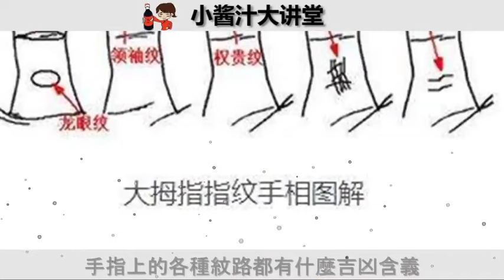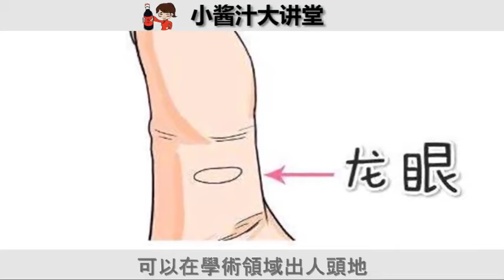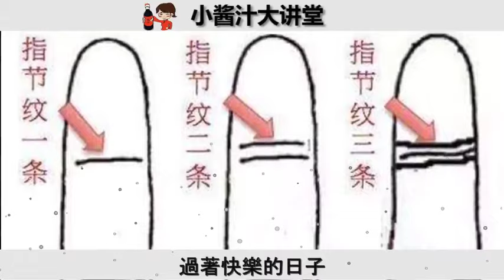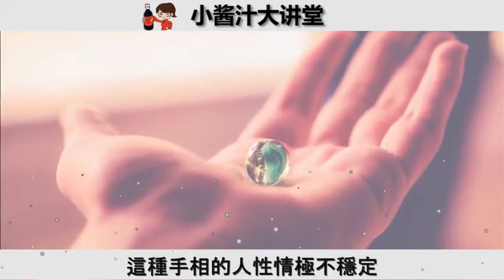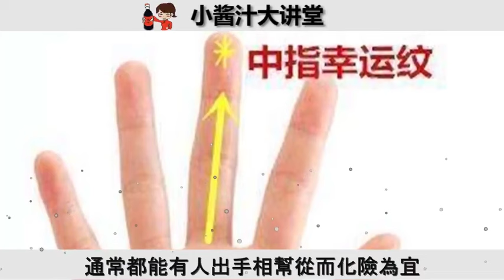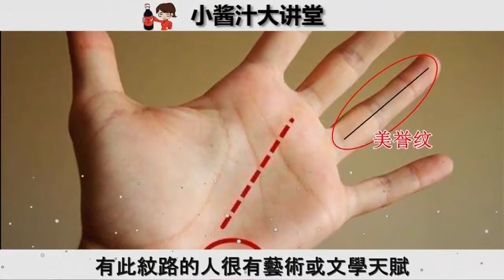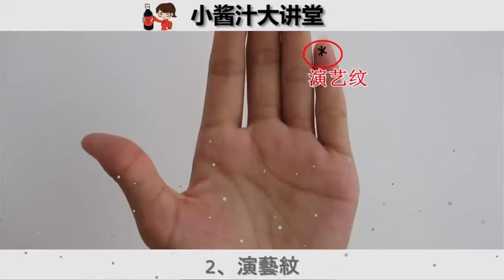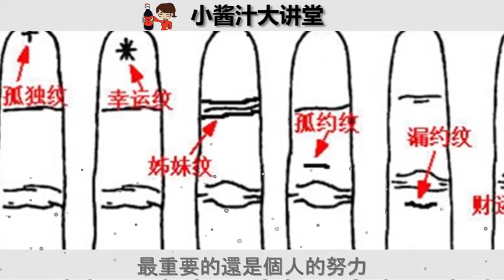八種富貴手紋，有任意一條，你的財富指日可待！手紋：掌握命運，財運亨通！